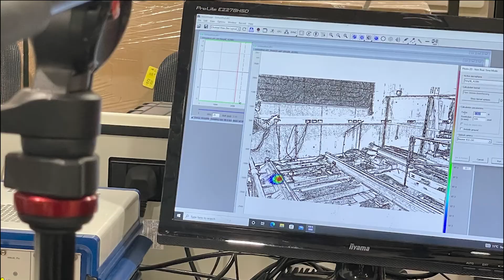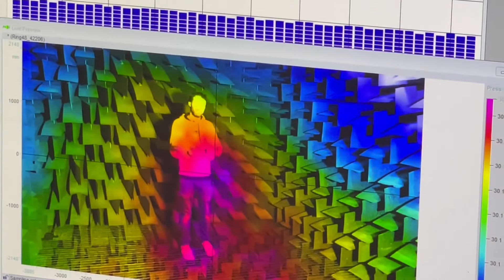Acoustic Cameras: BCRRE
We had the pleasure of hosting Steve Mould at BCRRE where we did some pretty cool stuff with our Anechoic Chamber and top of the range Acoustic camera.